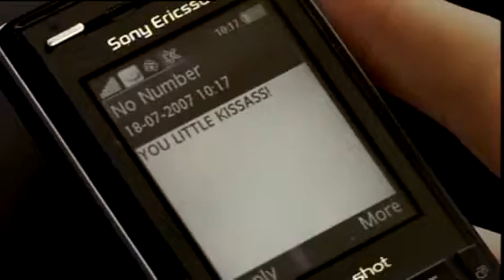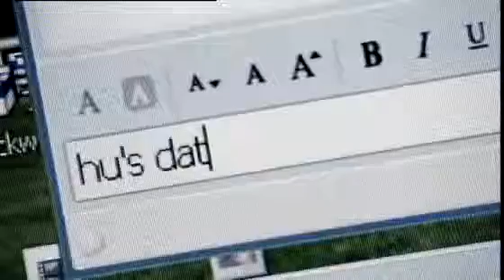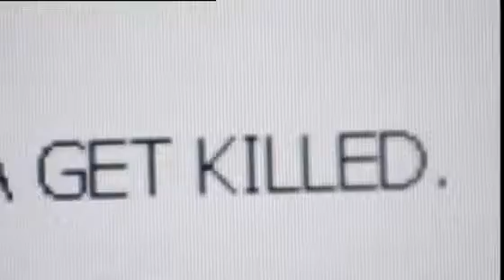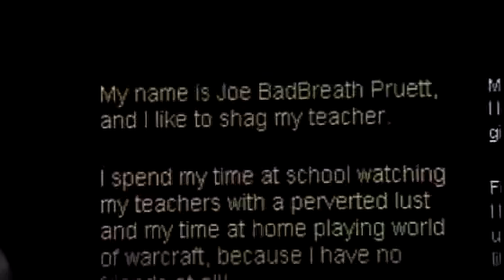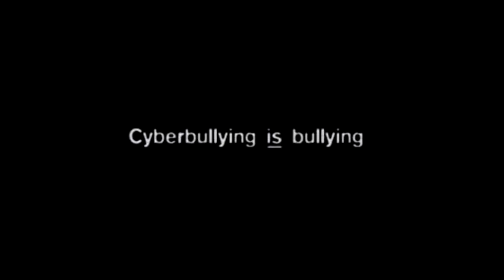Lets Fight It Together by Childnet International